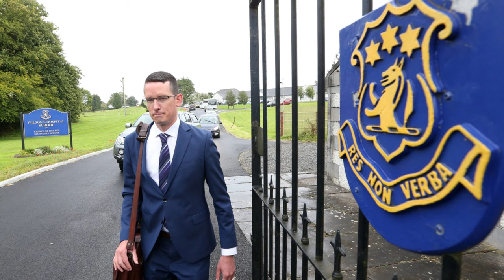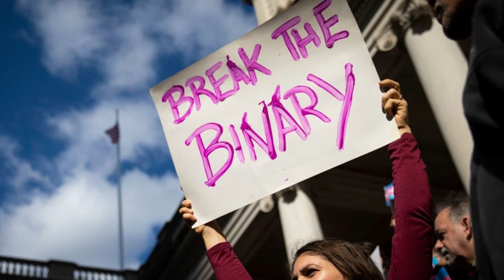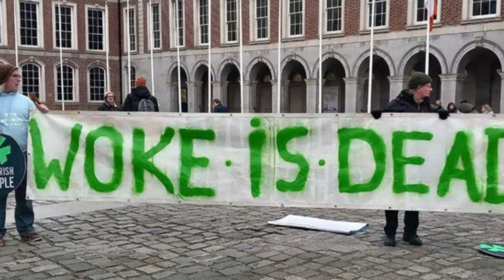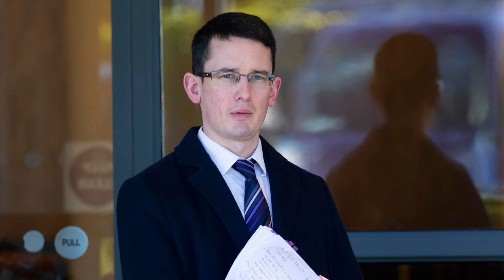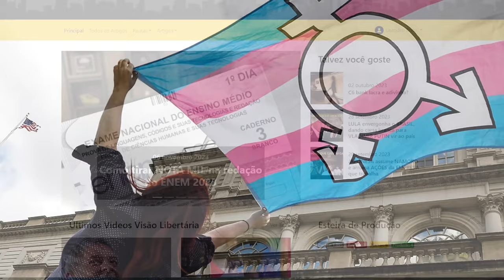Professor na Irlanda é PRESO por não falar UM PRONOME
Ajude o canal:

16vmNcrA4Mvf7CaRLirAmpnjz1ZH3bWNkQ (Bitcoin)